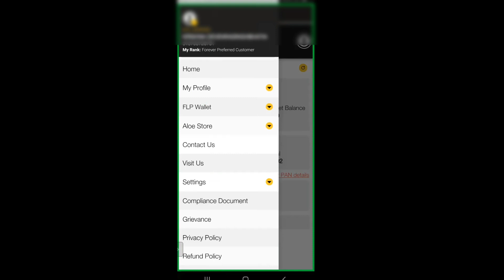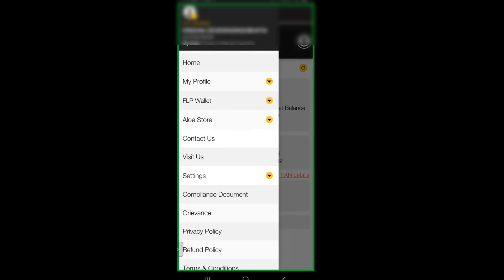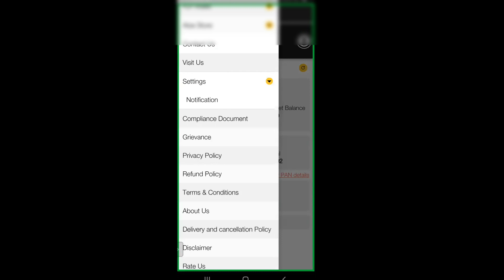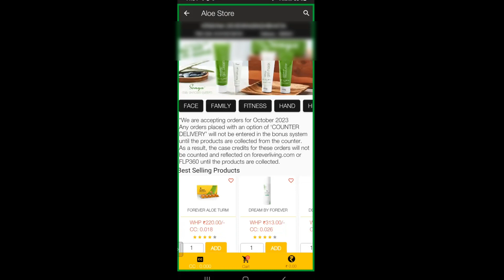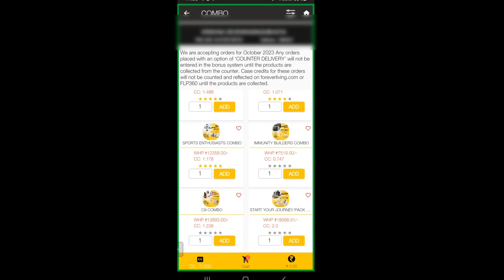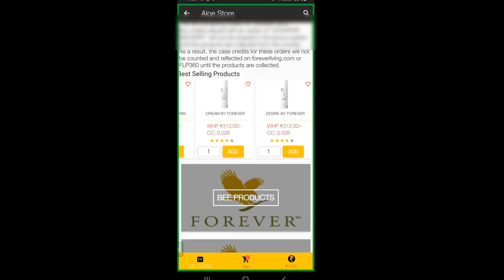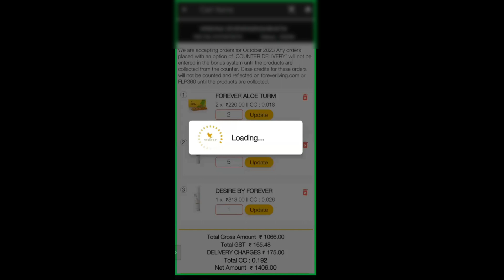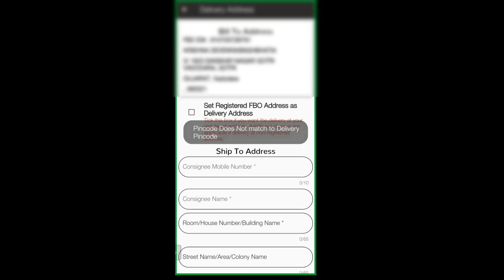My forever india app fake or real | my forever india app ko kaise use kare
👉My forever business id - 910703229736
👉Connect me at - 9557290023